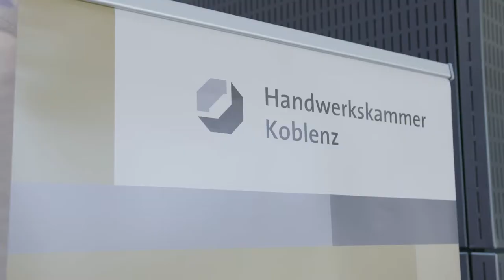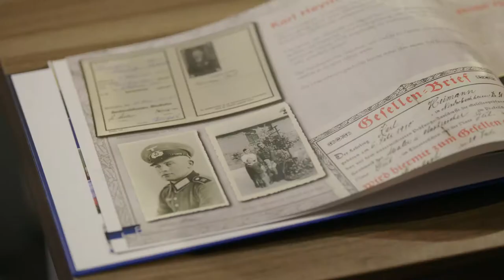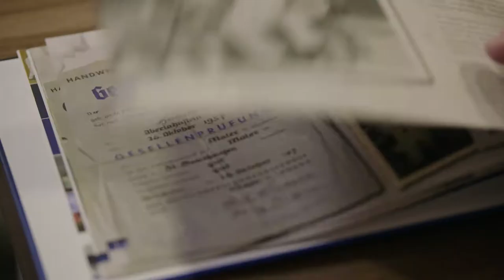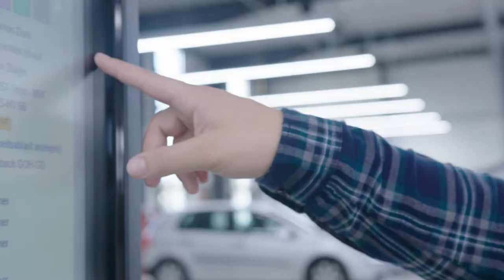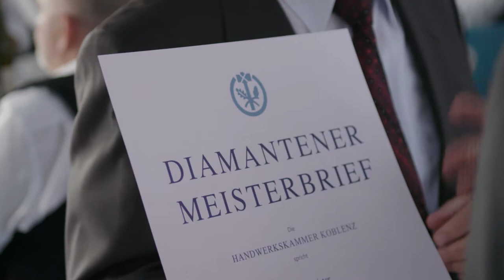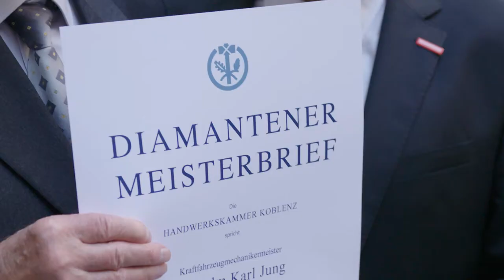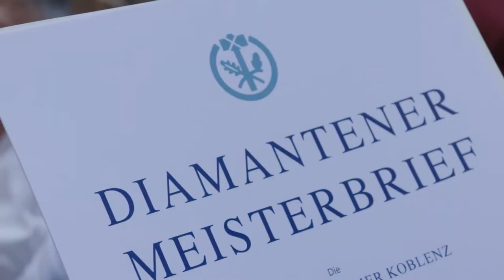HwK-TV, 15.10.2018 - 181 Lebenswerke mit Meisterbrief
Im Rahmen ihrer Altmeisterfeier konnte die Handwerkskammer Koblenz 181 Altmeister und ihre Familienangehörigen im Zentrum für Ernährung und Gesundheit begrüßen. Meisterbriefe der Jahrgänge 1968, 1958, 1953 oder sogar aus dem Jahr 1948 wurden gefeiert und dafür 120 Goldene, 45 Diamantene sowie 15 Eiserne Meisterbriefe überreicht. Eine besondere Auszeichnung gab es für Maler- und Anstreichermeister Albert Bendel aus Hachenburg: Der Meisterbrief des 95-Jährigen stammt aus dem Jahr 1948 und ist damit 70 Jahre alt, wofür er jetzt den Meisterbrief in Platin erhielt.
Ein Kurzfilm stellte drei ausgezeichnete Altmeister in betrieblichem und familiärem Umfeld vor, darunter Malermeister Helmut Heymann.